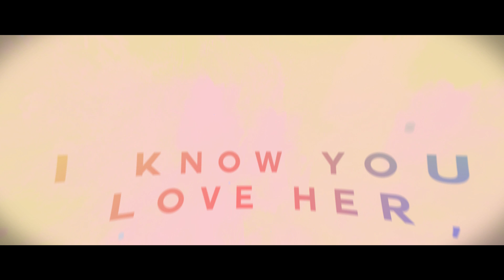Dean Lewis - Be Alright (UNOFFICIAL LYRIC VIDEO)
a kinetic typography assignment i did for my school